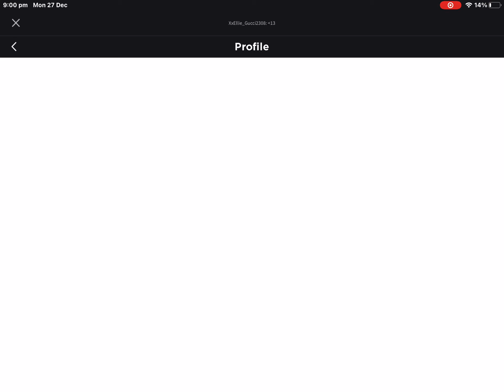Omg I changed my user!